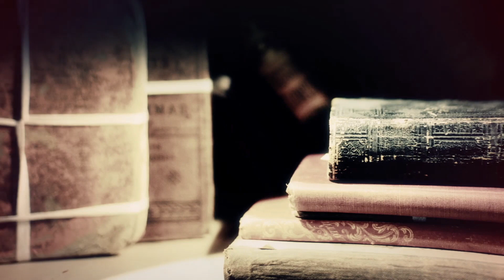Lets Sing a Song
When someone hurts you, you leave them... and admire them from afar. This song is about that! Lets sing together!